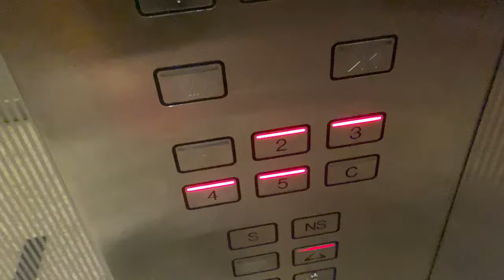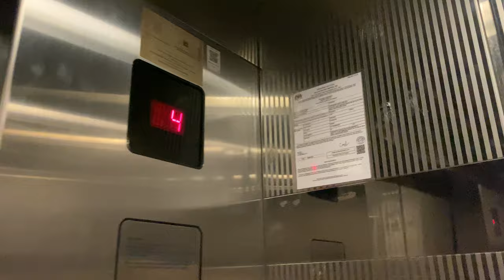SCHINDLER MICONIC V MR @ MENARA ANSAR [MAIN LIFTS]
ZHD1987E wishes you a good time during Easter and Good Friday.

Menara Ansar has only 8 lifts, this is possible as the single fireman lift is included in the passenger lift bank of 6, alongside a separate carpark lift lobby serving only the carpark levels of basements 1 to 3.

Schindlers like these in many 1990s office buildings, are not uncommon in Malaysia as the company is seen as a good supplier of quality lifts for high-specification buildings. In fact, Lotus Desaru (previously known as Desaru Impian) also had Schindlers likely for the same reason despite being located in a somewhat remote area.

What is interesting is the 5-number keypad located beneath the floor buttons, which may either be for floor selection (like 2000s Mitsubishi lifts installed in Singaporean public house estates), or be used as an passcode keypad.